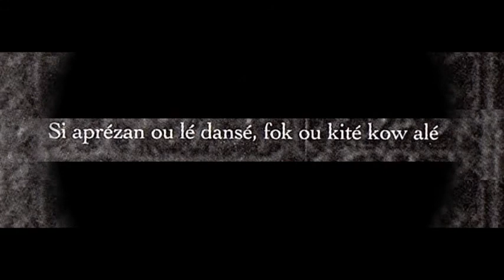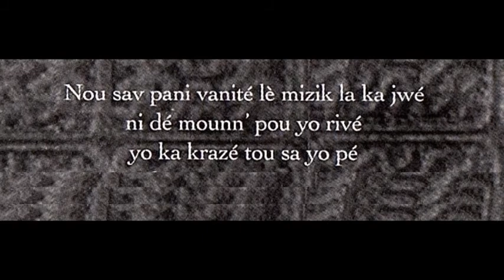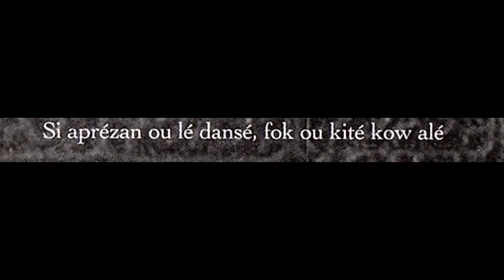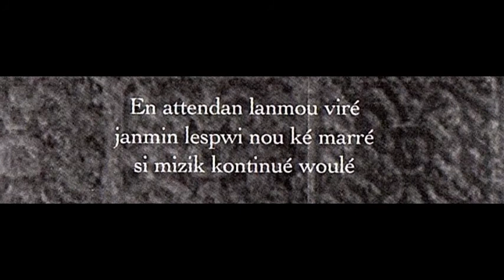REGGAE I & O JAMAICA--SHANGO--WOULE--A/C GUIOUBLY CLAUDE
Bonjour à tous, écoutez le groupe SHANGO avec la voix extraordinaire de leur chanteur avec le timbre de voix qui rappelle le groupe STEEL PULSE.